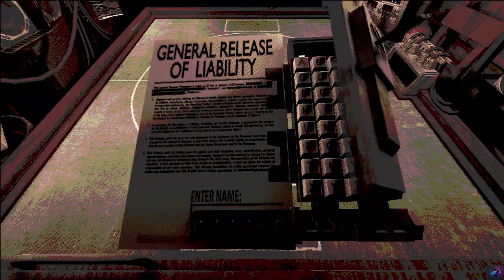This Is Not The End? | Buckshot Roulette Gameplay #2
Welcome to our thrilling video on Buckshot Roulette, the ultimate test of luck! Join us as we dive into this dangerous game of chance and see who will come out on top. Will it be you? In this heart-pounding adventure, we explore the high stakes, high adrenaline world of Buckshot Roulette. Will you risk it all for the chance at big rewards, or will you be left empty-handed? Experience the thrill of surviving Buckshot Roulette as we take you on a journey through this deadly challenge. Who will emerge victorious, and who will fall victim to the game? Don't miss out on the excitement of playing Buckshot Roulette - watch now and see if you have what it takes to conquer this dangerous game!

Let me know about your thoughts in comment.

Luv you, Take care, Bye Bye.

About: Skull Obsidian Gaming is a YouTube Channel, where you will find gaming videos in Hindi, I hope this video was useful and you liked it. If you did, hit the thumbs up button.